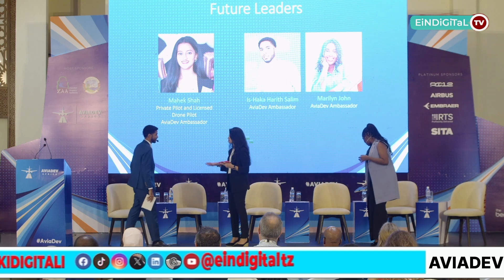IS-HAKA & MARILYN WAZIDI KUNG’ARA | SIMULIZI YA NDOTO, USHAWISHI NA UWAKILISHI WA KARUME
Tazama mahojiano maalum na Is-haka Harith Salim na Marylin kutoka Karume Institute of Science and Technology, wakielezea ushiriki wao kwenye mkutano mkubwa wa AviaDev 2025. Wanaeleza kwa undani namna tukio hilo litakavyowafungulia milango ya fursa, maarifa, na mitandao ya kimataifa katika sekta ya anga.

Usikose kusikiliza mawazo yao ya kipekee na mafunzo muhimu kwa vijana wa Kitanzania na Afrika kwa ujumla.